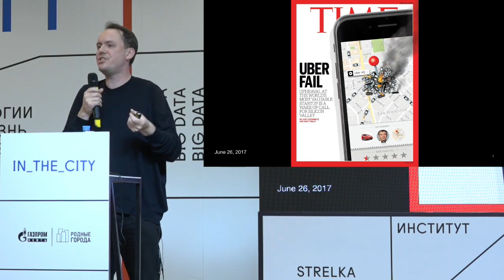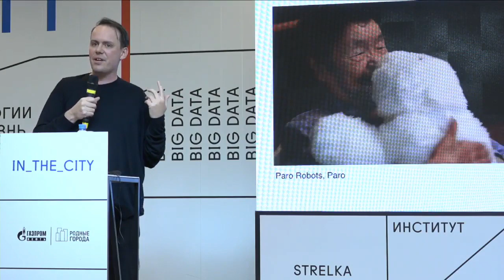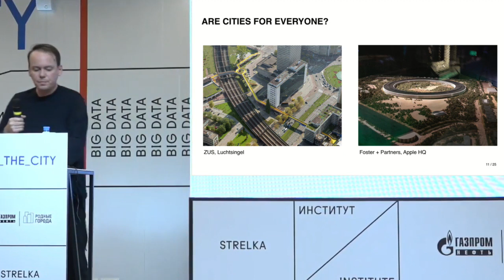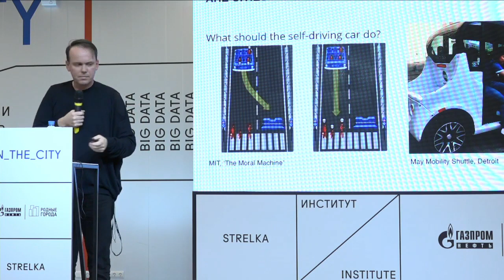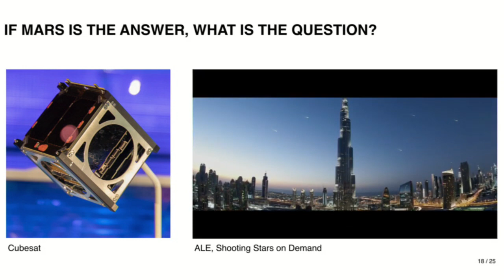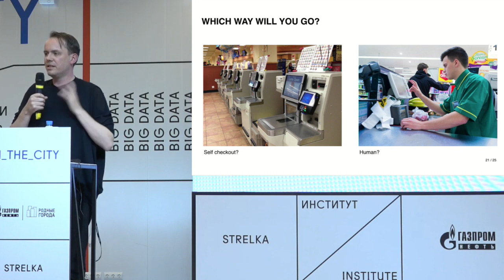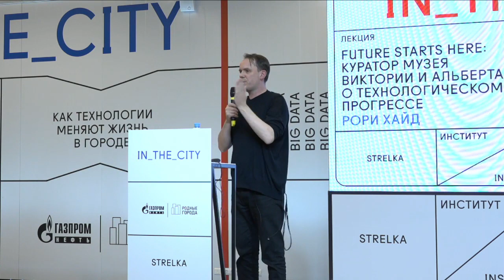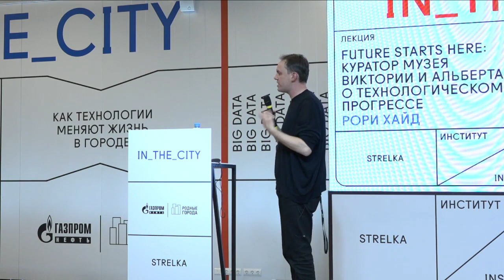Rory Hide. Future Starts Here: V&A curator on technological change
In The City Conference 2018. Day 2

First international conference in life-changing technologies for cities. Russian and international experts in innovations, design, management, and big data speak about technology as a tool for urban development.